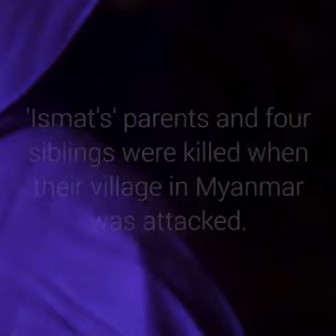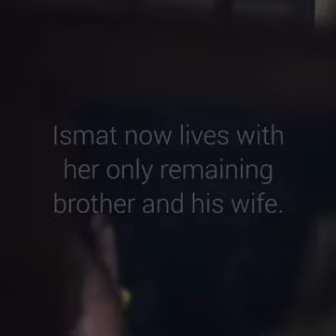Raped. Parents killed. Forced to flee her home. This is 15-year-old Ismat’s devastating story.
Raped.
Parents killed.
Forced to flee her home.

This is 15-year-old Ismat’s devastating story.

International Criminal Court - ICC United Nations Human Rights Human Rights Watch Myanmar President Office Reuters CNN News Sky News VOA Burmese News RFA Burmese National League for Democracy Daw Aung San Suu Kyi Unicef Myanmar UNHCR, the UN Refugee Agency UN Geneva